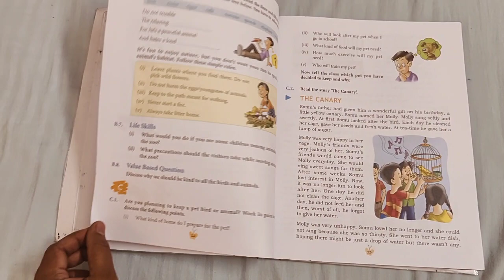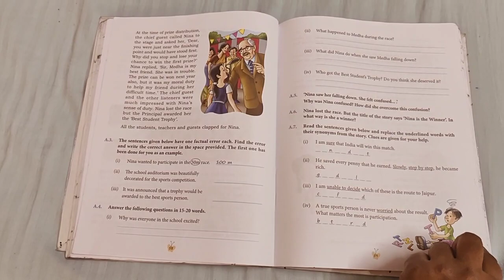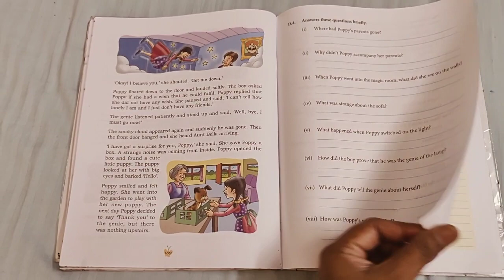Class third English Reader CBSE board